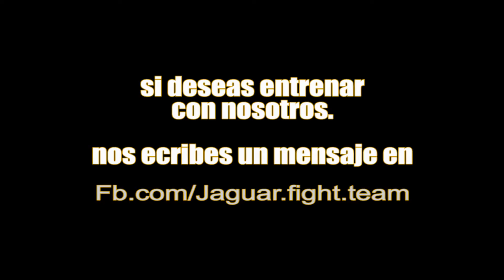El primer derribe básico - VER PRINCIPIANTE